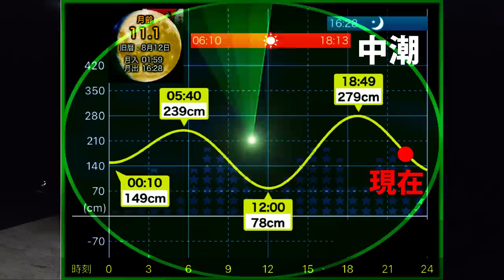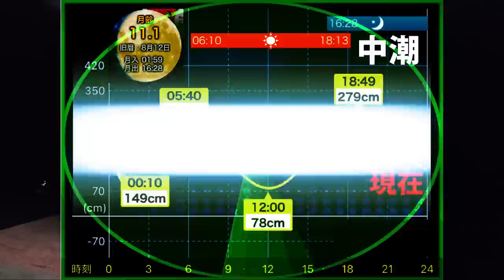【エギング】良型アオリイカ連発！秋に効果的なエギをご紹介！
今回の動画は秋イカシーズン開幕という事でエギングへ行ってきました！水温も下がった事でアオリイカの活性も高くなって数もサイズも納得の釣果でした！そして今回アオリイカが連発したエギを紹介します！